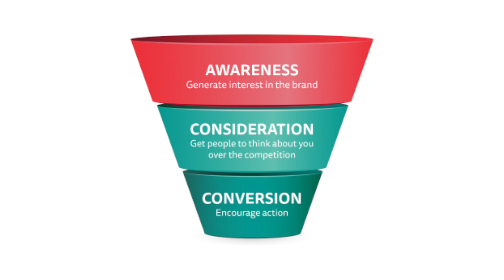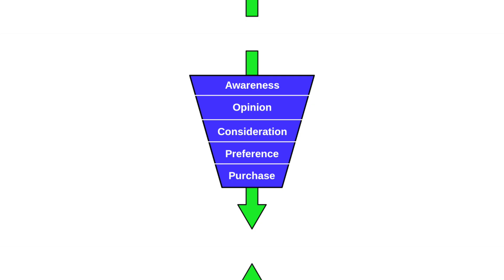Are you keeping to a healthy marketing diet?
Although you may like desserts, imagine what you'd feel like if that’s all you ate. In this vlog, Grant sets out the marketing equivalent of only wanting the pudding, but ignoring the protein and vegetables.